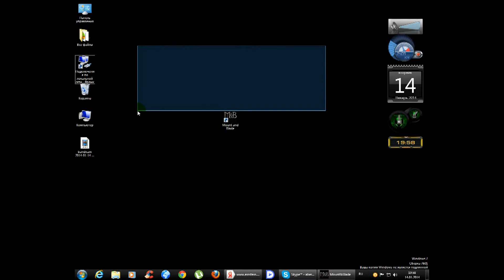Как активировать "Читы" в игре Mount&Blade?Легко